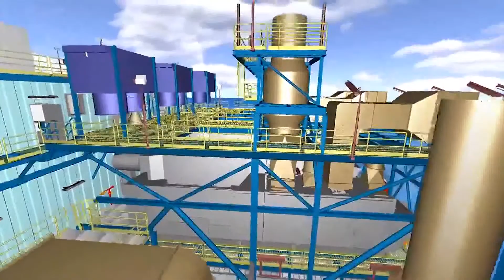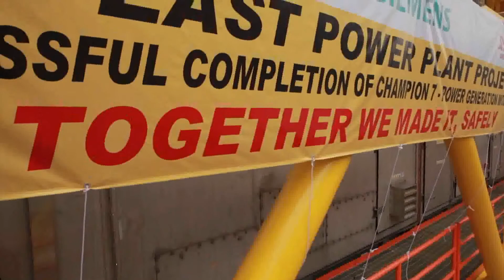Modulo de Generación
Presentación de referencia